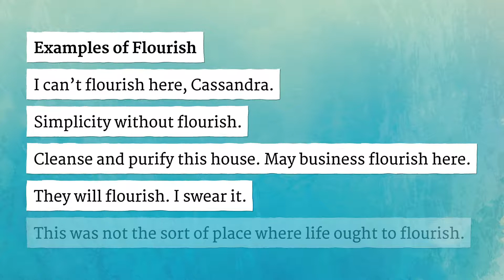FLOURISH pronunciation • How to pronounce FLOURISH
How to say Flourish in British English and American English?